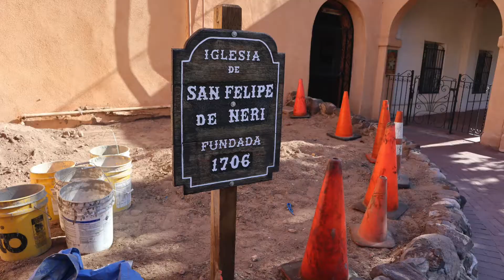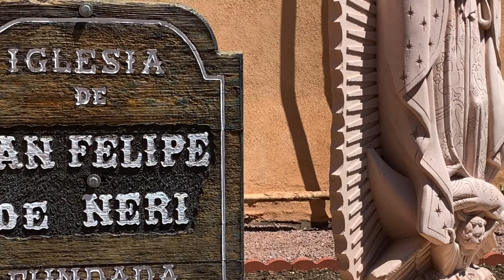Nuestra Señora de Guadalupe - Addition to San Felipe de Neri Church in Albuquerque, New Mexico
In this video you will see the installation the Nuestra Señora de Guadalupe statue fabricated in Guadalajara, Mexico and shipped to our parish of San Felipe de Neri. It was blessed by the Most Reverend Archbishop John C. Wester on 06/26/2021. Thank you for your support in making this special blessing possible.

En este video verá la instalación de la estatua de Nuestra Señora de Guadalupe fabricada en Guadalajara, México y enviada a nuestra parroquia de San Felipe de Neri. Fue bendecido por el Reverendísimo Arzobispo John C. Wester el 26 de junio 2021. Gracias por su apoyo para hacer posible esta bendición especial.